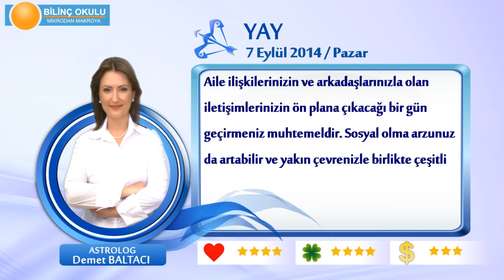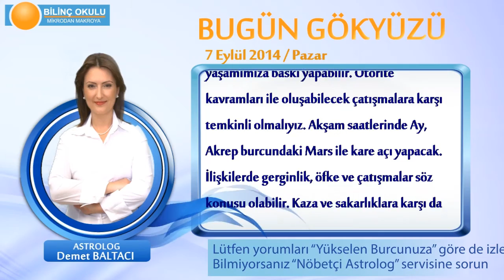YAY Burcu, GÜNLÜK Astroloji Yorumu,7 EYLÜL 2014, Astrolog DEMET BALTACI Bilinç Okulu